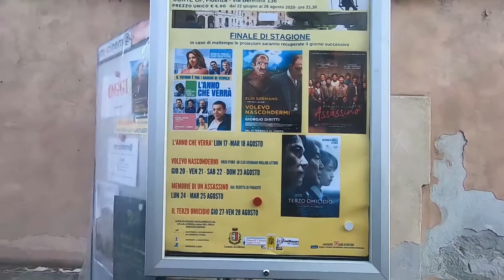VOLEVO NASCONDERMI, INTERVENTO DI GABRIELE MAJO AL MY CINEM@ ARENA CORTE OF FIDENZA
- VOLEVO NASCONDERMI, INTERVENTO DI GABRIELE MAJO AL MY CINEM@ ARENA CORTE OF FIDENZA (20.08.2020)
Riprese di Franco Ricci, in collaborazione con canale YouTube Coah 6100
Ottimizzazione di Alex Bocelli